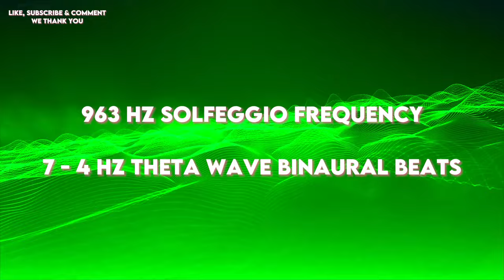Raise your Frequency 963 Hz Higher Vibration : Hemi Sync Meditation Music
Welcome to our latest video, "Raise Your Frequency 963 Hz | Higher Vibration Hemi Sync Meditation Music". Dive into the harmonious blend of 963 Hz Solfeggio frequency and theta wave binaural beats ranging from 7 Hz to 4 Hz, meticulously designed to elevate your consciousness, facilitate deep meditation, and promote healing.

What You Can Expect:

Higher Vibration and Positive Energy: The 963 Hz frequency, often referred to as the frequency of the Gods, is known for its powerful effects on the mind and body. It helps in raising your vibration and aligning your energy with the higher consciousness.

Healing Music: This video features ambient music that resonates with the 963 Hz Solfeggio frequency, known for its ability to awaken intuition, connect with the divine, and promote holistic healing. Allow the miracle tones to wash over you, bringing peace and tranquility.

Binaural Beats Meditation: The addition of theta wave binaural beats (ranging from 7 Hz to 4 Hz) enhances the meditative experience, encouraging a state of deep relaxation and heightened awareness. These binaural beats are perfect for meditation, lucid dreaming, and even astral travel.

Lucid Dreams and Astral Travel: The combination of 963 Hz frequency and theta waves can assist in achieving lucid dreams and exploring the astral plane. These sounds are designed to help you transcend the physical realm and explore the deeper dimensions of your consciousness.

Law of Attraction and Positive Vibrations: This video can also be used as a tool to harness the power of the Law of Attraction. By aligning your energy with higher vibrations, you can attract positive energy, manifest your desires, and raise your frequency instantly.